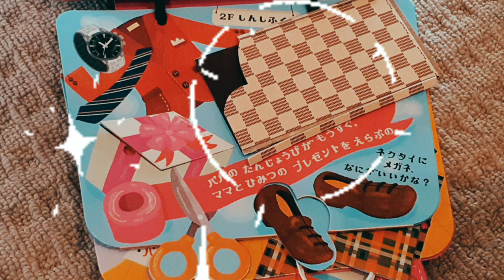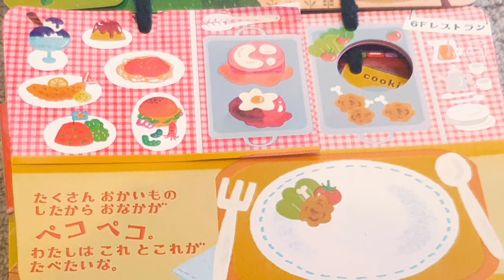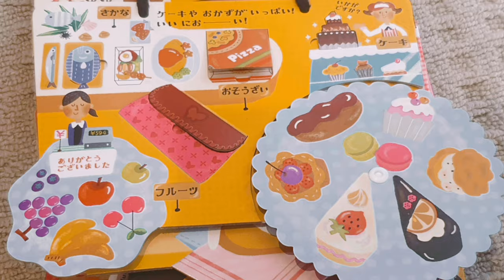"Miracle Shopping Bag" Original Song By Ms.Poyonmusic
We got this Pink Bag Story Book from My mother in law from Japan. and it's very interesting Bag, it's actually a story book with lots of interesting accessories to boost kids' imagination. Hence, I decided to write a song " Miracle Shopping Bag" based on the storybook. hope you like it.